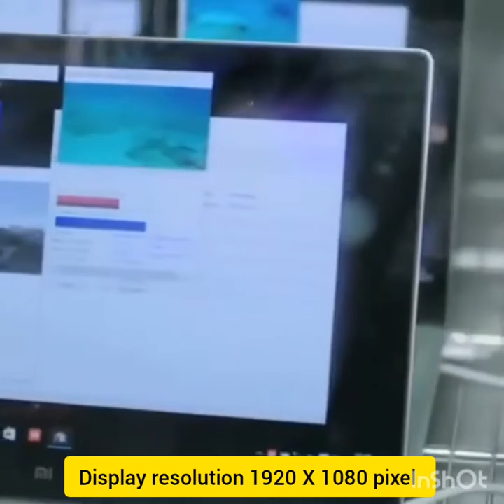XIAOMI NEW LAPTOP NOTEBOOK AIR 13[8 GB Ram ] Flexible display and Tough screen Waterpro 💧 .